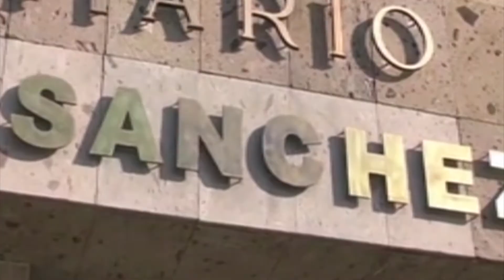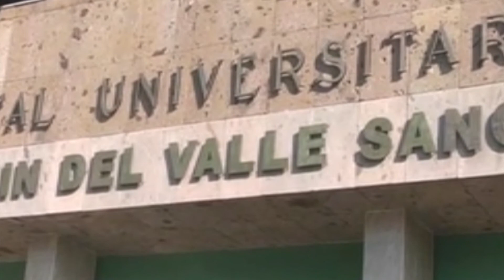Con éxito operan en Torreón a Andrés Guardado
Torreón, Coah; El capitán de la Selección Mexicana, Andrés Guardado, fue intervenido quirúrgicamente con éxito del peroné, por el doctor Jorge Clifton Correa, profesor titular del diplomado en Cirugía de nervio periférico y plexo braquial del Hospital Universitario de Torreón, que depende de la Universidad Autónoma de Coahuila (UA de C).
La operación se realizó el pasado miércoles, en el propio  Hopsital Universitario de esta ciudad.
Al jugador del Real Betis de la Liga de España, se le realizó un lavado quirúrgico y una descompresión del nervio peroneal por atrapamiento, señaló el doctor Clifton Correa.
El kinesiólogo Carlos Pecanha y el doctor José Luis Serrano, integrantes del área médica de la selección nacional de México, acompañaron al jugador e informaron que que la operación fue un éxito.
Dijeron que se espera una pronta recuperación y confiaron en que Guardado podrá estar listo para acudir al mundial Rusia 2018.
El rector de la Universidad Autónoma de Coahuila Salvador Hernández Vélez, visitó al mediocampista a quien le deseo pronta recuperación.
Des está manera queda demostrada la calidad, profesionalismo y el reconocimiento alcuerpo médico que labora en el Hospital Universitario de la máxima casa de estudios de Coahuila.